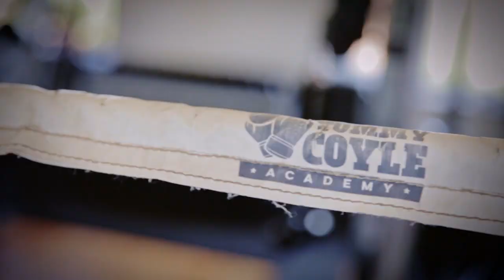Lewis Sylvester X Bare Knuckle Barber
A video to promote the sponsorship of boxer, Lewis Sylvester, by Barber, Joey 'Bare Knuckle Barber' Hinds.

Created for Instagram.